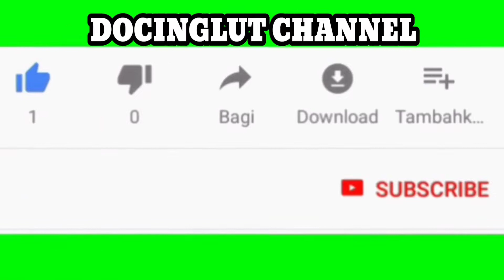2 STRIKE "Perjuangan Ngurek Belut Di Sungai Andalan"